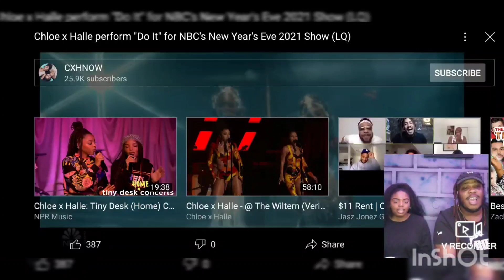Chloe x Halle NYE NBC performance of "Do it" (REACTION) AMAZING!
I promise this isn't a chloe x halle channing but THEY. ARE. CONSISTENT! ...

Leave me and suggestions of things I should react to!